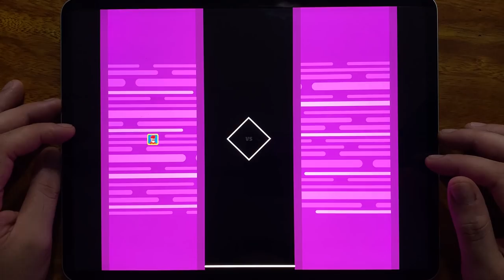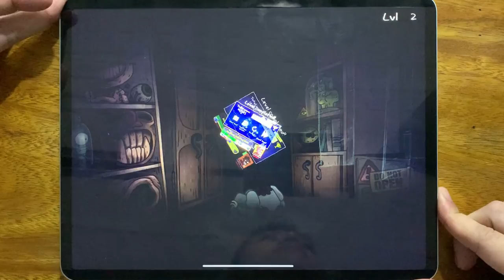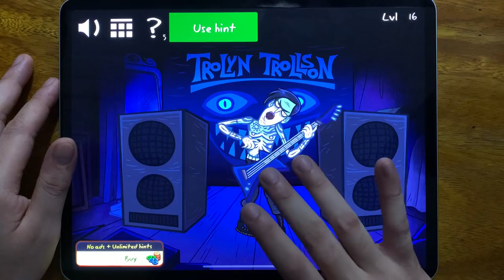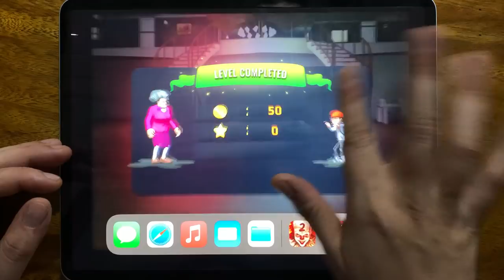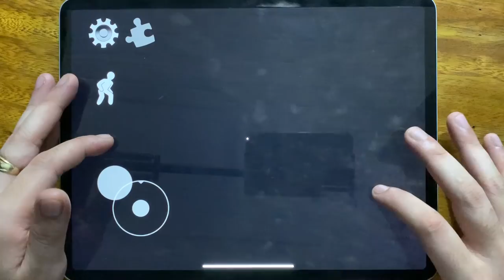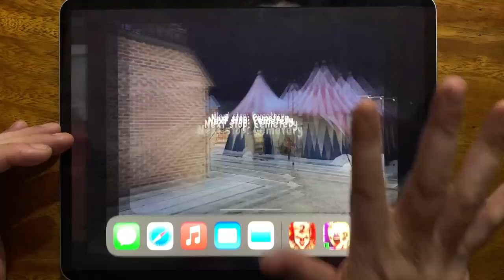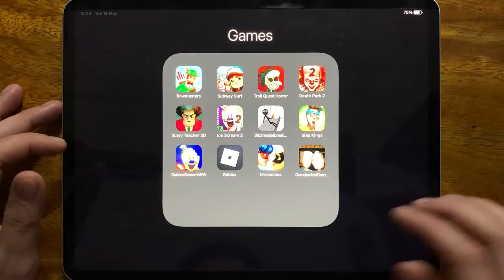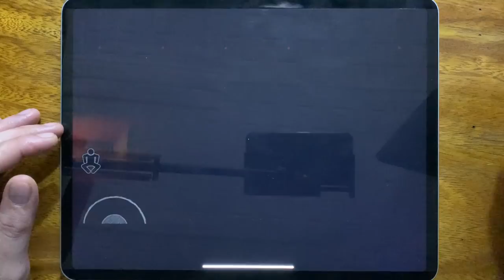Bowmasters, Subway Surf, Troll Quest Horror, Death Park 2, Scary Teacher 3D, Ice Scream 2, Stickman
Bowmasters, Subway Surf, Troll Quest Horror, Death Park 2, Scary Teacher 3D, Ice Scream 2, Stickman Jailbreak 2, Slap Kings, Dark Ice Scream NEW, Roblox Parkour, Miraculous, Grandpa And Granny